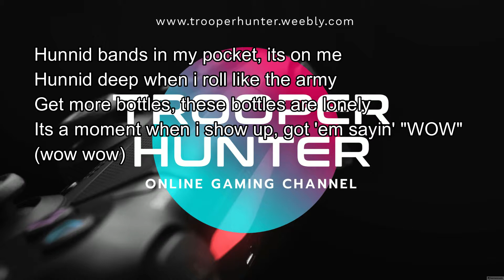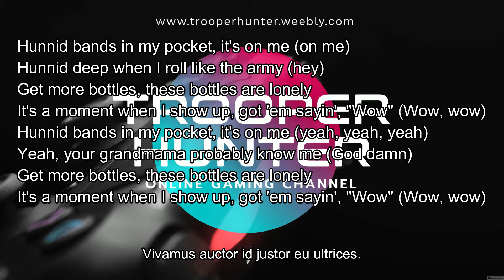Post Malone - Wow (Lyric Video)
This is not the official Lyric video for post malones "Wow".

Join them!

Any music used in this video i do not own. All copyright goes to the owner of it